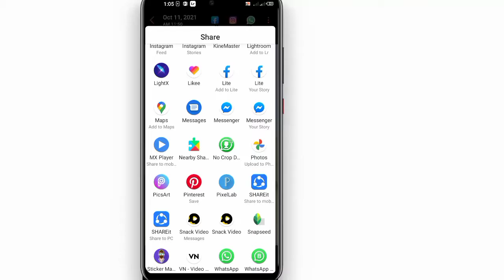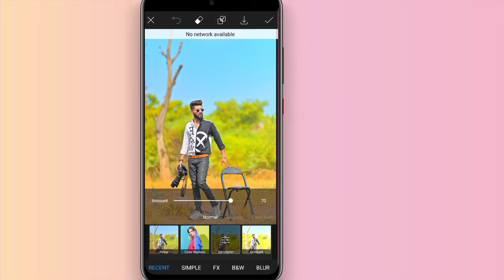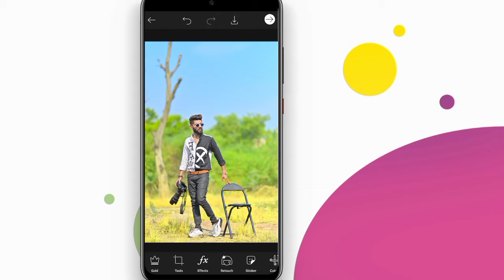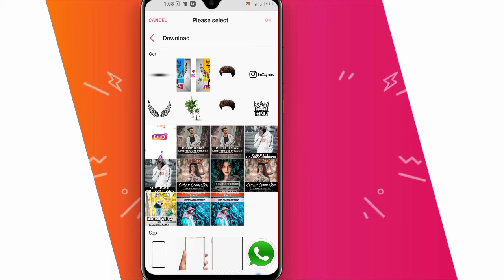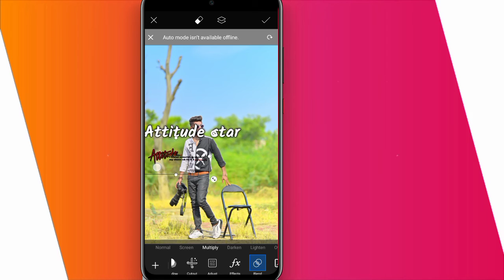PicsArt Photo Editing | Background change Photo Editing Step By Step